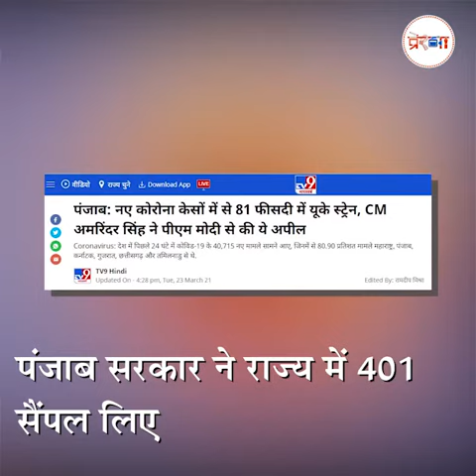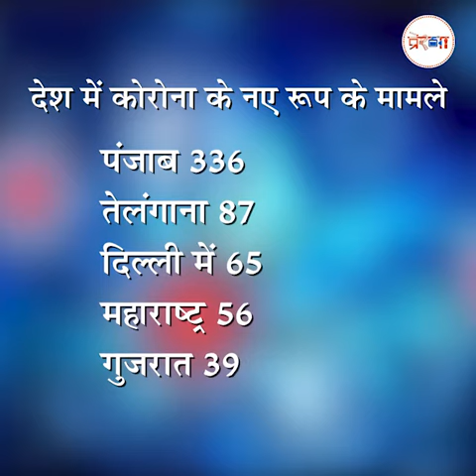पहले से तेजी से फैल रहा है कोरोना, लापरवाही पड़ सकती है मंहगी